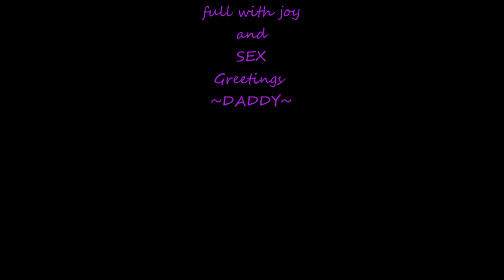SL_Blood Evolutions_Nickelback_Kittenies and Tito's wedding at their Club Puddy Tatts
9th of April 2011. Kitteny and Tito get married at there own home and club; Club Puddy Tatts. The ceremony was held in the backyard of their club and the reception inside the Club. As a gift to all their PUDDY TATT's they organized an awsome concert of Explosive Concerts " Nickelback ", but that will be the follow up Video. to be continued